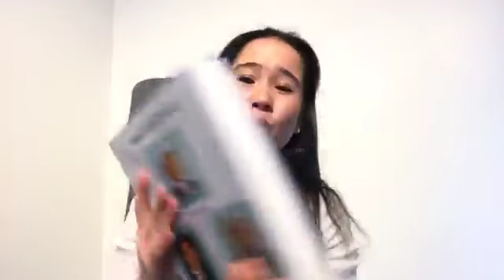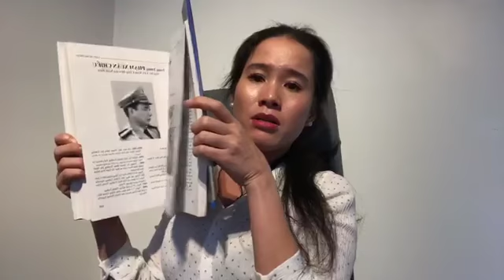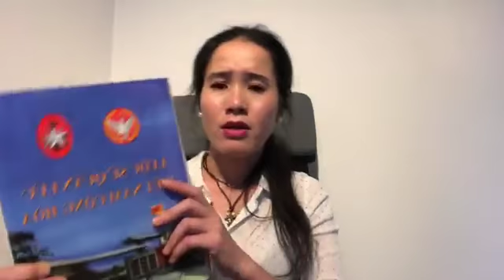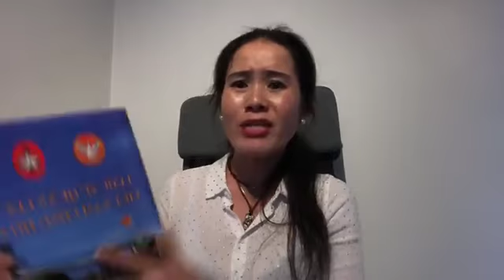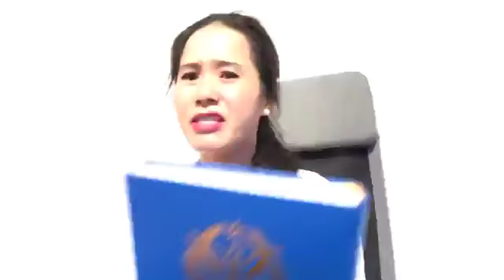BẢO ĐTDương LÀ CỘNG SẢN NẰM VÙNG MÀ TẠI SAO LẠI CHỊU KHÓ TẤN CÔNG TÔI QUÁ VẬY?